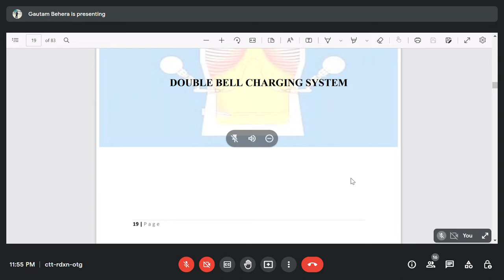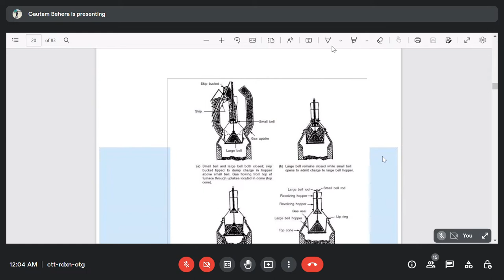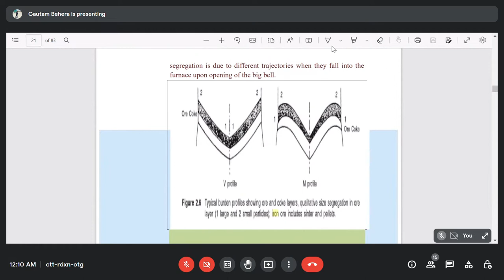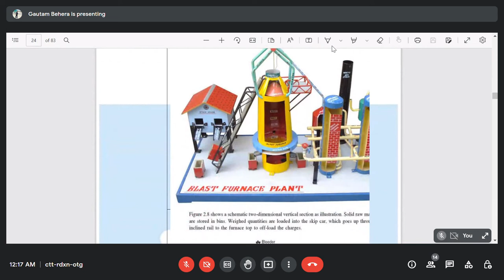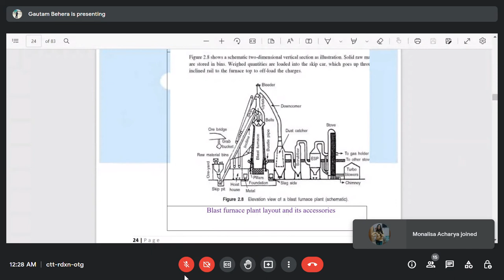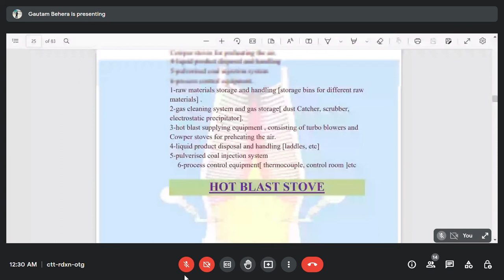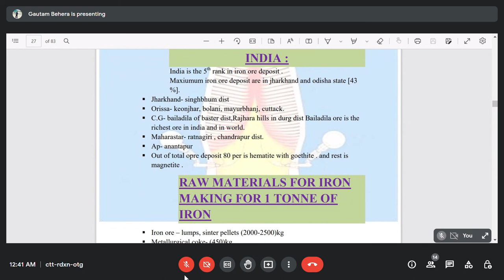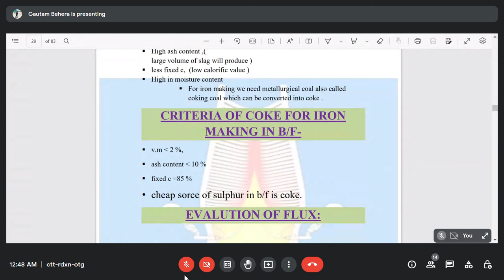Blast furnace iron making L-3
Blast furnace charging system and hot blast stove and its modification and raw materials for IM